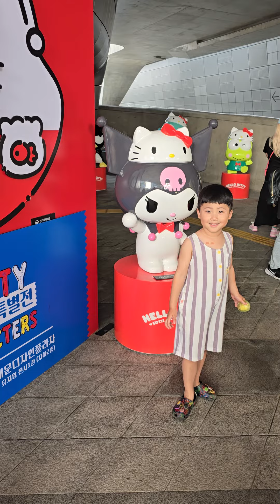20240712+822 헬로키티 50주년 특별전 방문기 #8